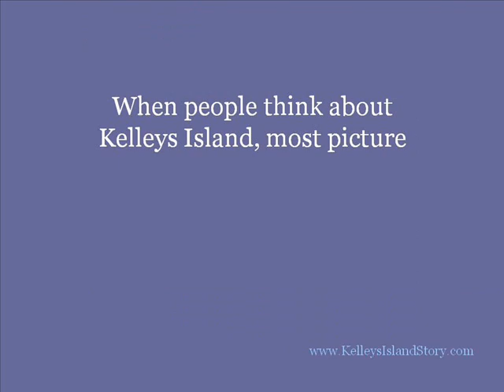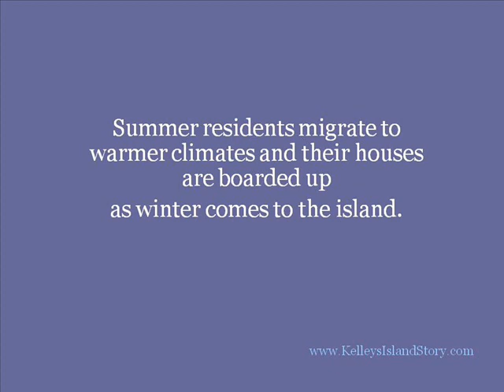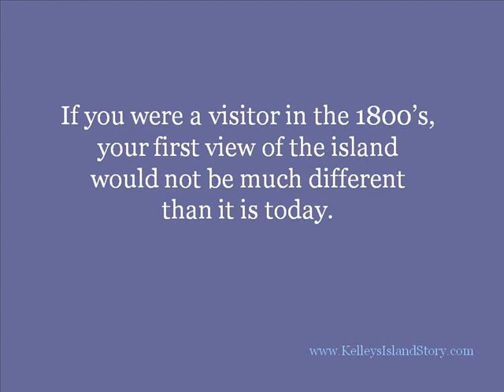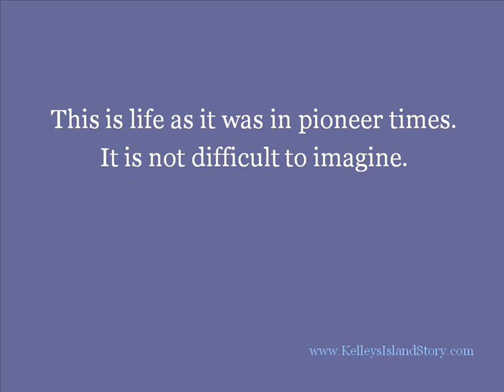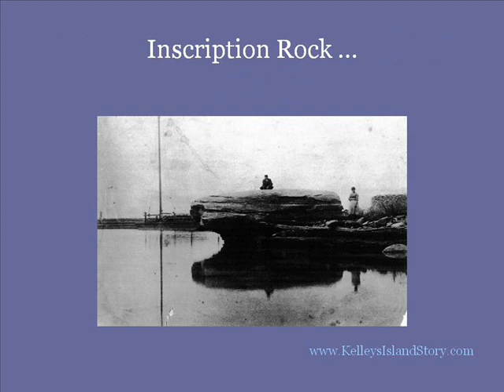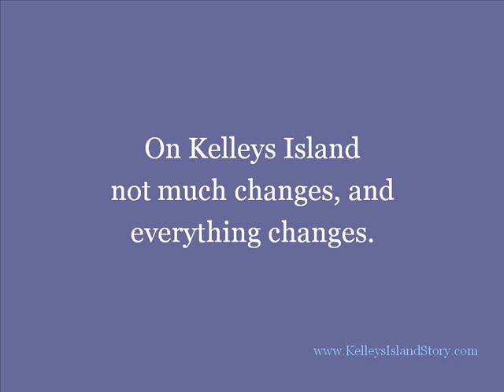Winter on Kelleys Island & a little history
Discover winter on Kelleys Island and see what it was like in the 1800's.